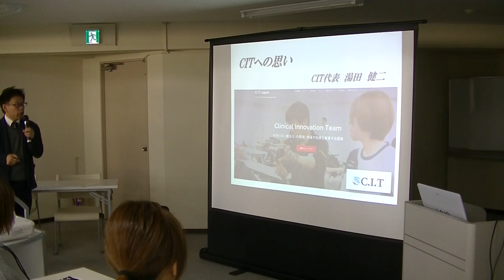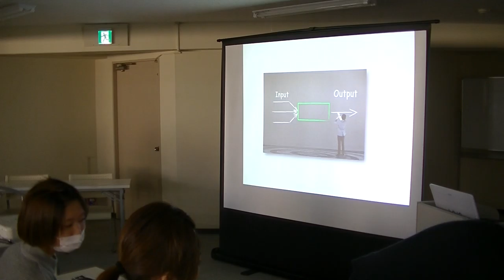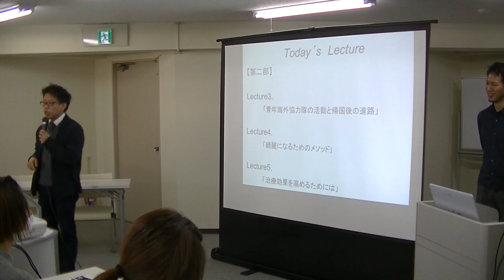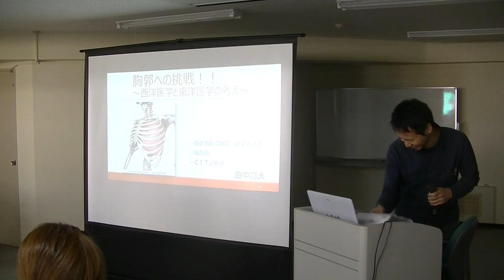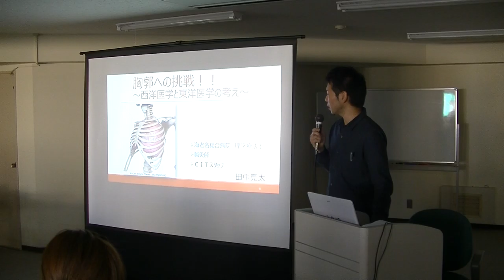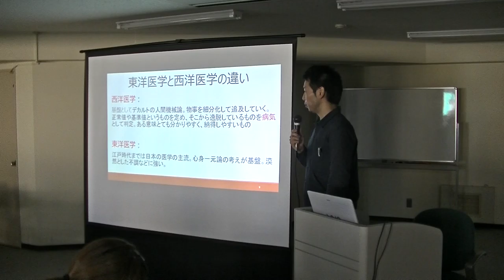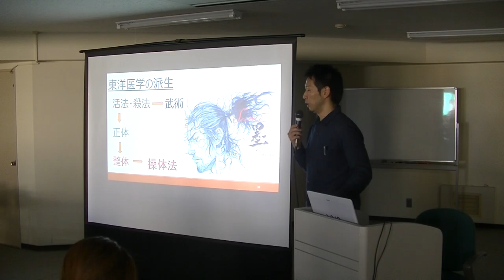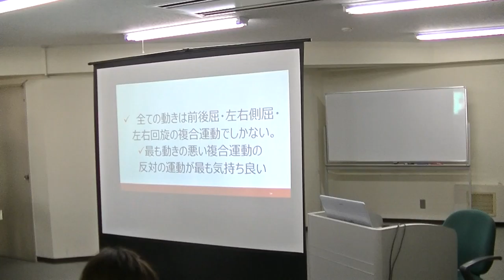opening ~田中 亮太 H28.12.3 胸郭への挑戦１